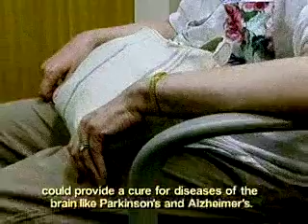Fernando Nottebohm - 2006 Laureate of the Franklin Institute in Life Science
Fernando Nottebohm was awarded the 2006 Benjamin Franklin Medal in Life Science for his discovery of neuronal replacement in the adult vertebrate brain, and the elaboration of the mechanism and choreography of this phenomenon; and also for showing that neuronal stem cells are the responsible agents, thereby generating a completely new approach to the quest for cures for brain injury and degenerative disease.